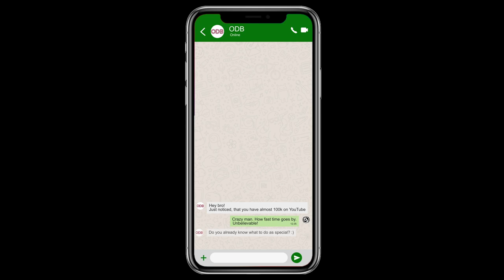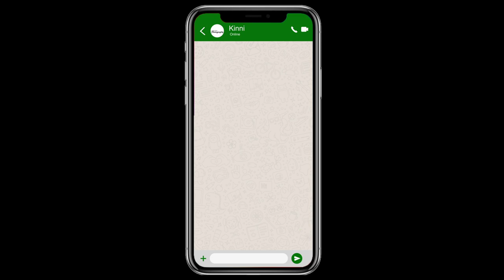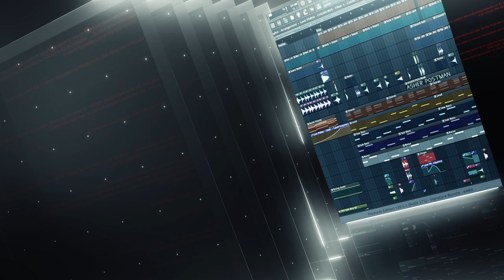100k Subscriber Special [TRAILER]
After a long time you hear something from me.
It's just amazing how time goes by and what we reached on this channel!❤️
Thank everyone for being here on this channel and for being a big part of this story and of my life⭐️

100.000 Subscribers. when I opened my Youtube Channel, I've thought about a small community. Uploading some mixes and mashups for them and getting some nice feedback. But what has developed from it is unbelievable. Mixes with millions of views, thousands of likes and tons of feedback. 😍

I Thank EVERYONE for being a part of the DJCrew❤️

But that's not all. I want to give you some back. Here is a little trailer of the upcoming 100k Special Mix. You know. I love to play with After Effect.
So enjoy it and be hyped for the big special mix.❗️